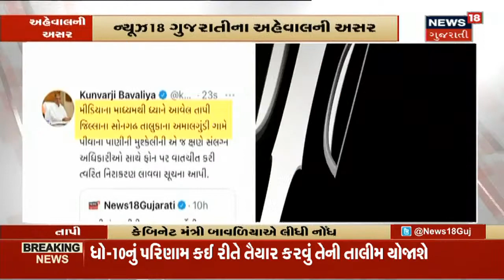કુંવરજી બાવળિયાએ News18 Gujarati નો પાણીની સમસ્યા અંગેનો એહવાલ Tweet કર્યો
News18 Gujarati એ Tapi ના Songadh તાલુકામાં પીવાના પાણીની મુશ્કેલીનો એહવાલ પ્રસારિત કર્યો હતો જેને પગલે કુંવરજી બાવળિયાએ સલંગ્ન અધિકારી સાથે વાત કરી હતી અને જલ્દીથી આ સમસ્યાના નિવારણની વાત કરી હતી સાથે જ તેમણે આ એહવાલ Tweet પણ કર્યો.